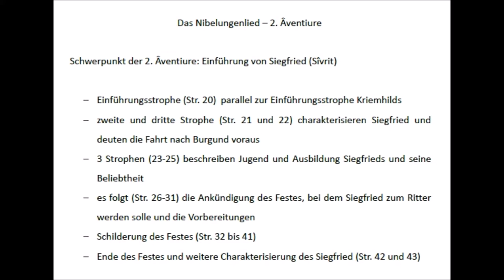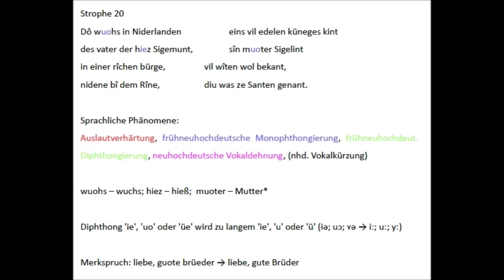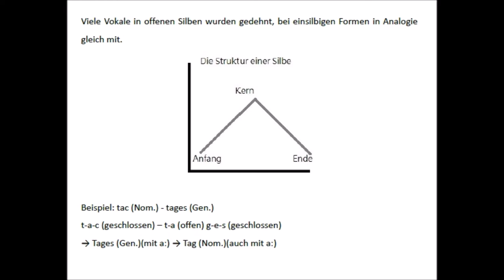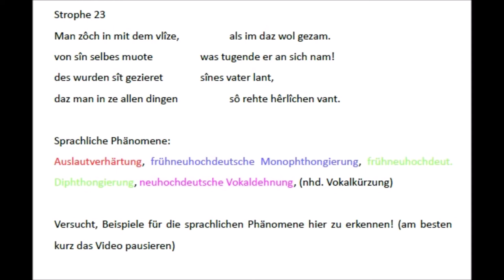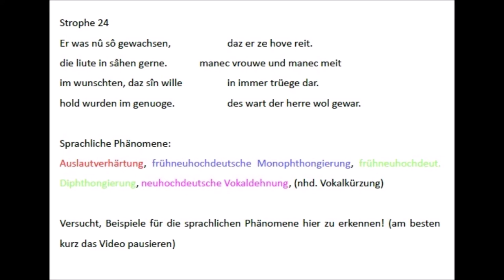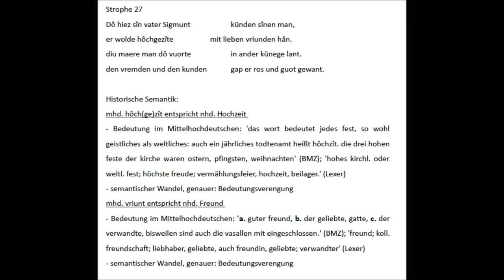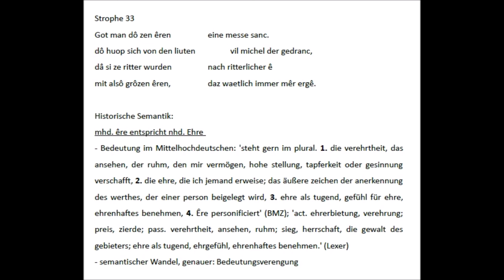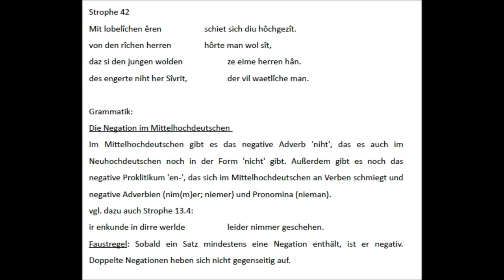Einführung in das Nibelungenlied und das Mittelhochdeutsche: Âventiure 2 (Teil 3 der Reihe)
Textausgabe:

Heinzle, Joachim (Hrsg.): Das Nibelungenlied. Text und Kommentar, Deutscher Klassikerverlag: Berlin (2015, 1. Aufl.)

Sekundär-/Forschungsliteratur:

van Gennep, Arnold; Schomburg, Klaus (Übs.): Übergangsriten, Campus-Verlag: Frankfurt am Main (1986)

Weddige, Hilkert: Mittelhochdeutsch: Eine Einführung, C. H. Beck: München (2010, 8. Aufl.)

Wörterbücher:

Benecke, G.F./ Müller, W. Müller/ Zarncke, F. : Mittelhochdeutsches Wörterbuch. Online-Ausgabe, MittelhochdeutscheWörterbücher im Verbund, Universität Trier 2002, URL

Lexer, Matthias: Mittelhochdeutsches Taschenwörterbuch, S. Hirzel Verlag: Stuttgart (1981, 36. Aufl.)